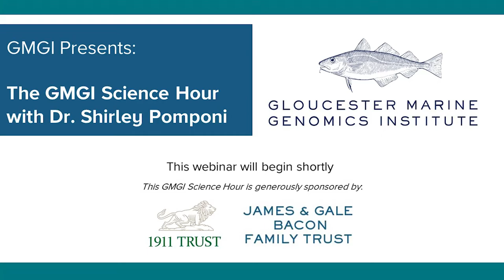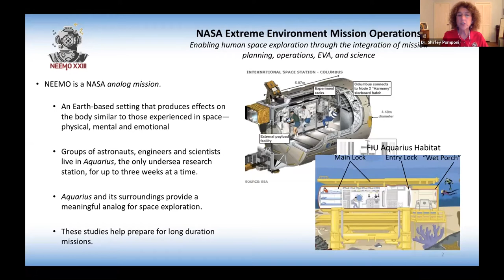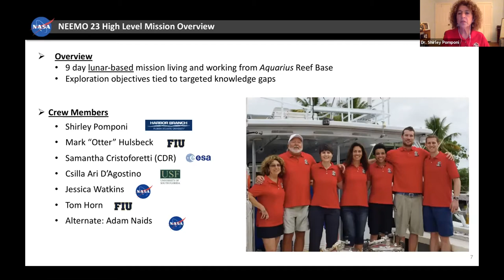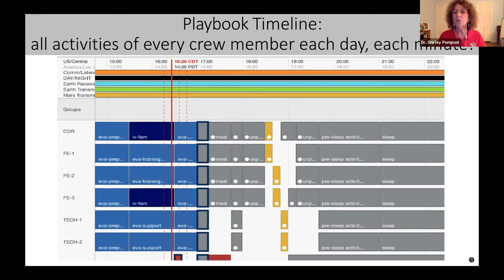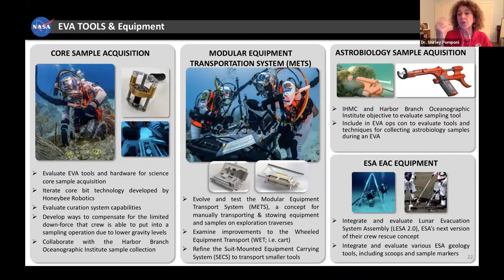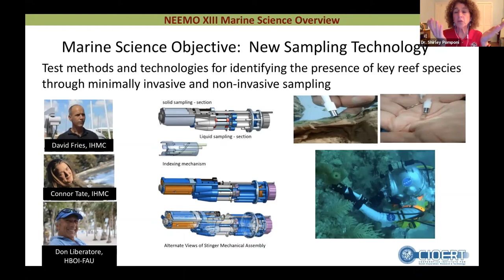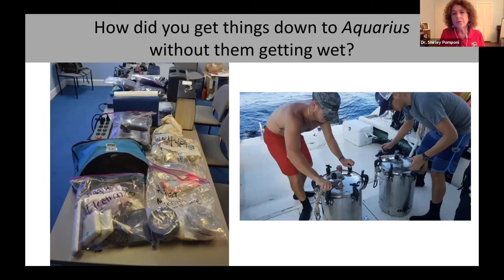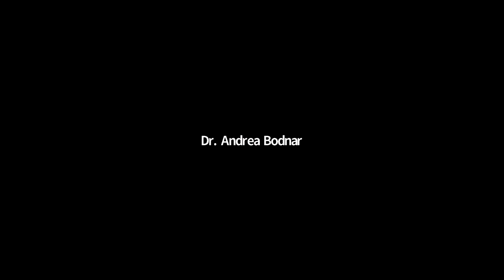The GMGI Science Hour — Simulating Space Exploration in an Undersea Environment w/ Dr. Pomponi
Dr. Shirley Pomponi is a marine scientist, part-time aquanaut, and research professor at Harbor Branch Oceanographic Institute, Florida Atlantic University.

Dr. Pomponi was selected to participate in NASA's NEEMO 23 mission to help prepare astronauts for future space exploration, and she shares her incredible experience on the GMGI Science Hour.

1623 Studios is a nonprofit organization dedicated to producing community programming for CapeAnn—Gloucester, Rockport, Manchester-by-the-Sea, and Essex—and to providing a forum for the free exchange of information and ideas. We also provide a full spectrum of creative services to support our mission.